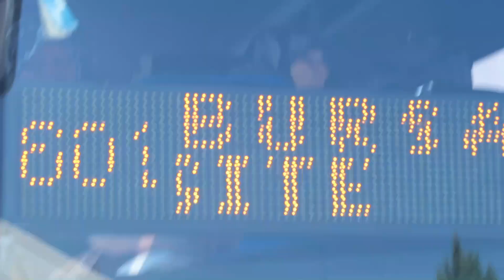HIDDEN GEMS WISATA MUSIM GUGUR DI TURKI 🍁🇹🇷 - LOKASINYA DI TENGAH HUTAN 😱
Merhabalar!!!

Di video ini, kita mau ajak temen-temen semua jalan-jalan online ke Air Terjun Suuçtu di Kota Bursa, Turki 🇹🇷. Air terjunnya ada di tengah hutan dan gak semua orang tau lokasi ini, karena cukup jauh dari Pusat kota. Yuk ikut kitaa jalan-jalan, enjoy. Semoga bermanfaat❤️